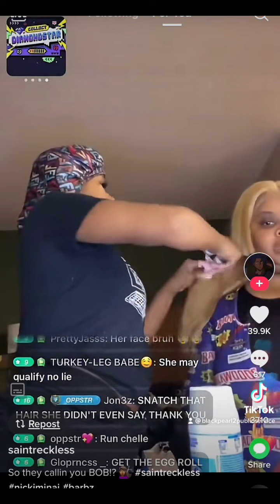End the ratchet hairstyle off social media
We need to get rid of the ratchet hairstyle off of social media , it is shame we see public humiliation o these app against client vs do call hairstylist. We need to do better .